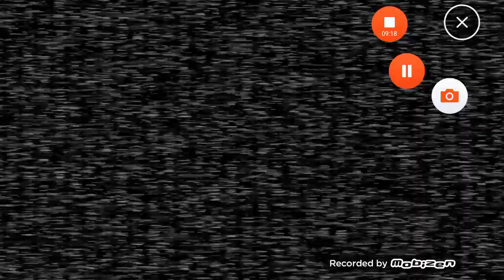Ne cacam pe noi | FNAF 1 EP 1